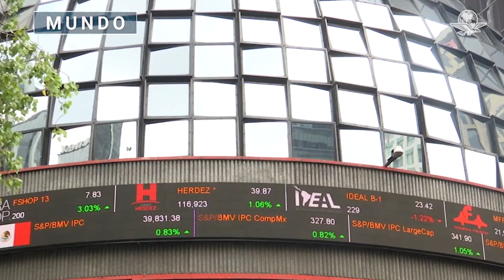Flujo de remesas, imparable; nuevo récord en agosto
Los mexicanos que viven o trabajan en el extranjero enviaron 4 mil 744 millones de dólares en ese mes, informa el Banco de México